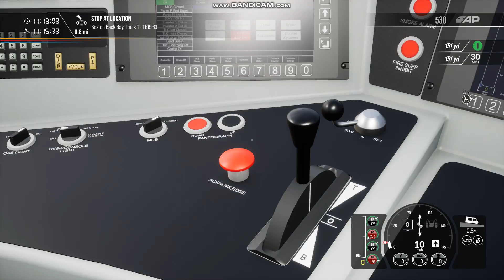FIRST TRAIN SIM WORLD 2 VIDEO!!!!!!!!!!!! Running Amtrak 173 from Boston to Back Bay Station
I have a new PC, makes it better to do TSW 2.